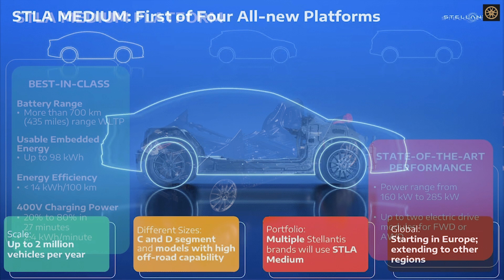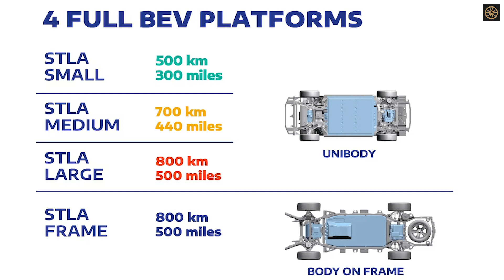Exploring Stellantis' STLA Medium Platform: A Game-Changer for Electric Vehicles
In this video, we delve deep into the world of electric vehicles with an exclusive exploration of Stellantis' groundbreaking STLA Medium platform. Get ready to witness a game-changer in the realm of sustainable mobility. Join us as we uncover the cutting-edge features, impressive range, and revolutionary advancements brought by STLA Medium. This is the future of electric cars, and you don't want to miss out!